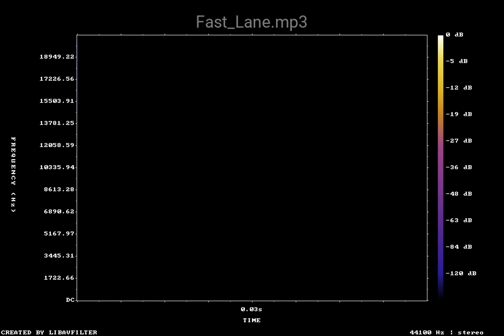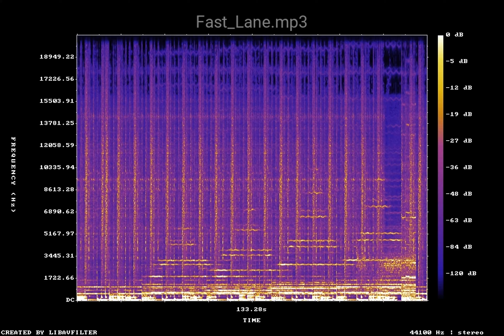Fast Lane mp3